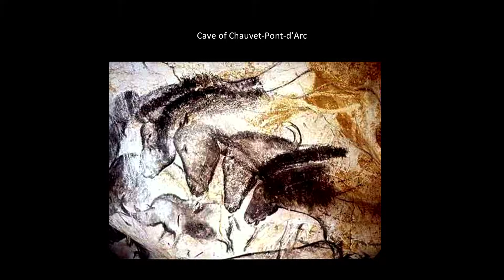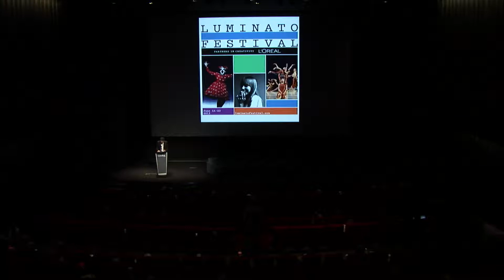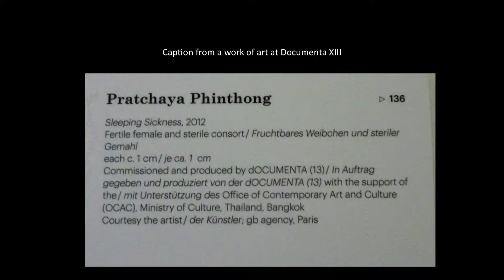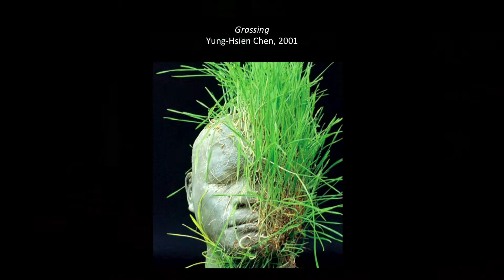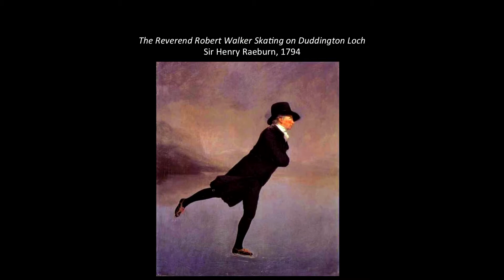Presentation by: Jorn Weisbrodt, Artistic Director, Luminato